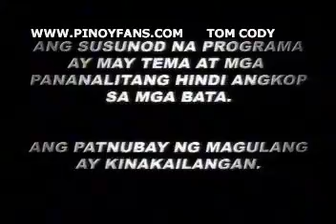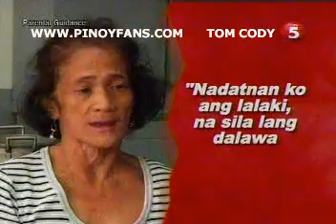MUK2MUK SEP 22 chunk 1